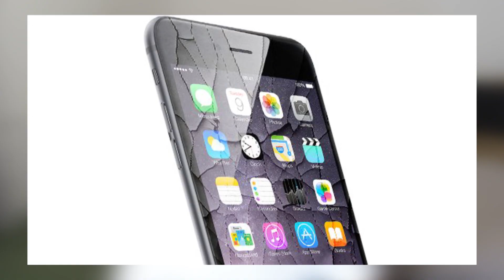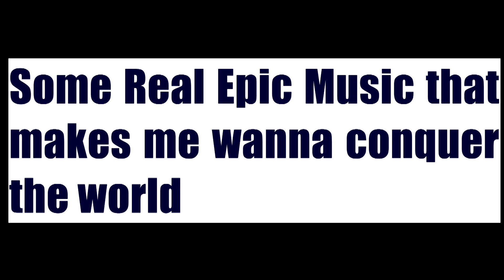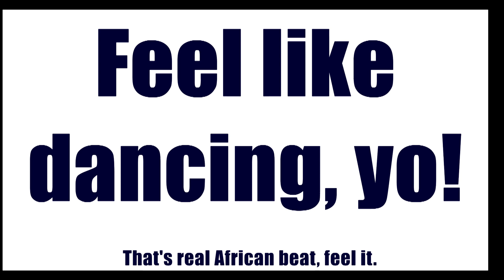Botswana President Ian Khama Dancing to Polka Music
Botswana President Ian Khama likes to Dance Polka Music, and well. People have shown a dislike at President Khama, but as a person he has moments where he displays how cool he is, with the things he does with the common people.
In the video, President Khama is shown dancing Polka in Tsabong with Tlhalefo van der Westhuizen during the Kalahari Polka Festival.

Also, the Mogoditshane traffic office to charge people who cross the road while speaking on the phone, or with headphones on their ears.

In November 2009, President Khama met President Obama where they discussed issues of mutual interest including the environment and HIV/AIDS. November 5, 2009.

Videos Featured here
Mogoditshane traffic Office to fine pedestrians crossing the road while using headphones or speaking on the phone

Botswana President Ian Khama Dancing
Botswana Police to arrest people listening to music while crossing the road
Botswana Politics
African Vlogs
Botswana Vlogger
Botswana News
Polka Dance Botswana
Polka Music Botswana
Botswana Polka
Botswana Polka Dance
President Khama Dancing Polka
Ian Khama Dancing Polka
Polka Dancing Botswana
301plus